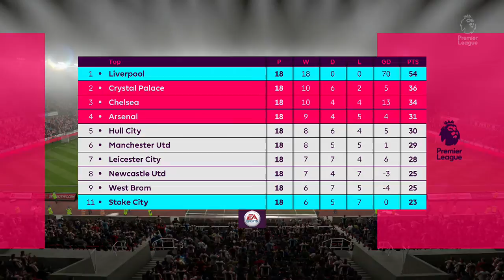Fifa 17 Liverpool Career Mode #37 Top Score Race Stays Tight